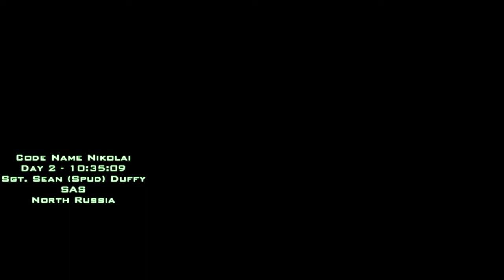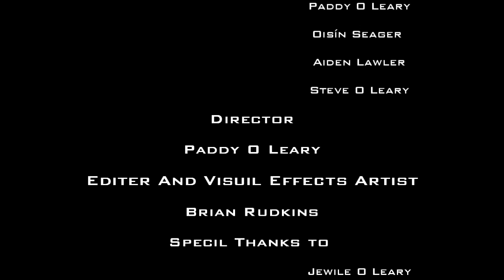Mw2 Code Name Nikolai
Mw2 Code Name Nikolai is the untold story of Captin Price Rescuing a Marine and on a Mission to kill Ambrosi Zakaive